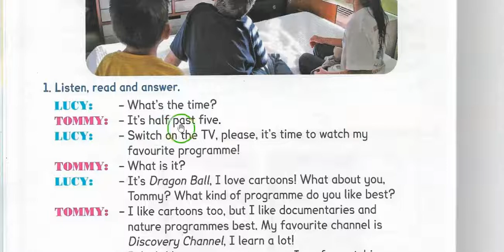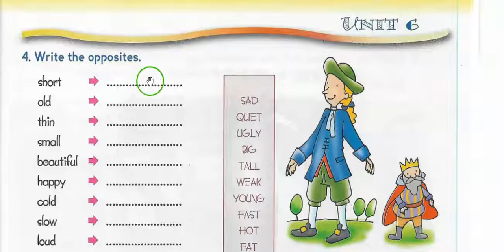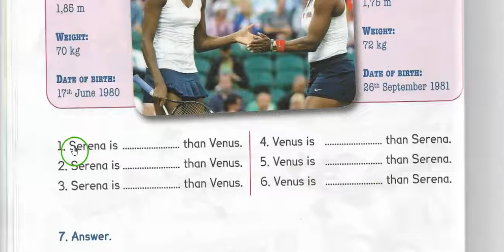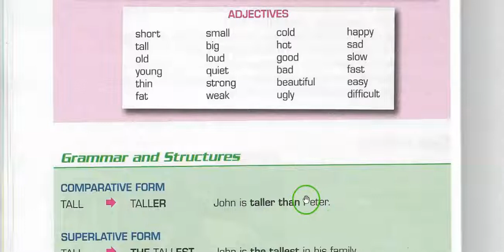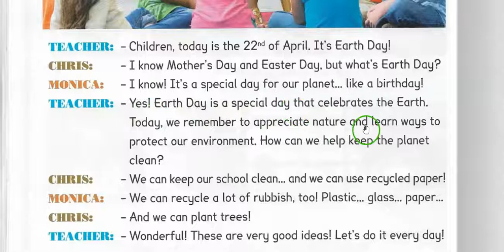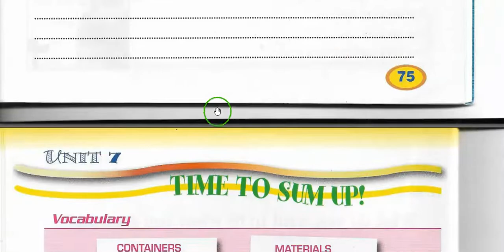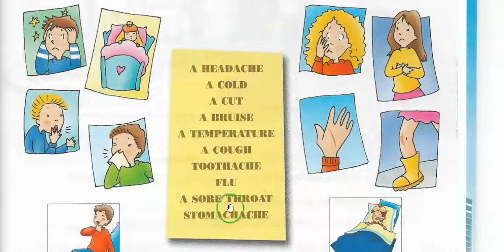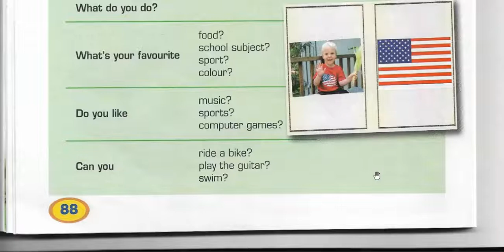UNITS 6 7 8 5A S